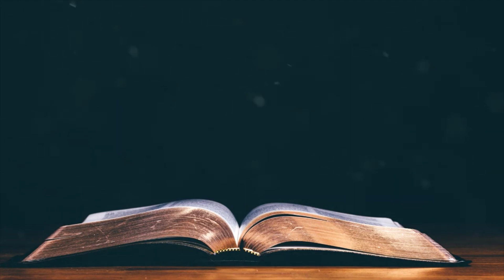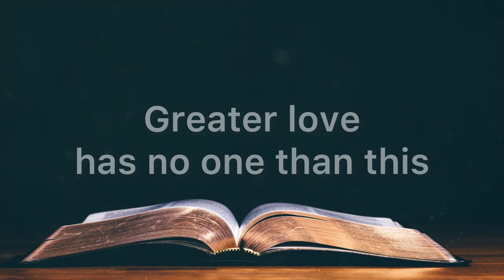Greater Love Has No One | Accompaniment | Piano | Minus One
"GREATER LOVE HAS NO ONE"
Words and Music by Matt Parks